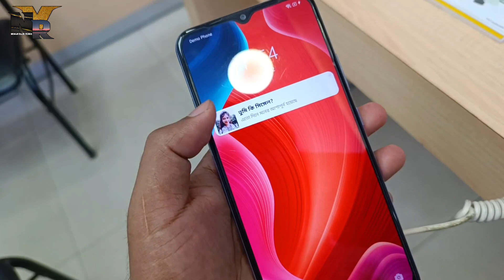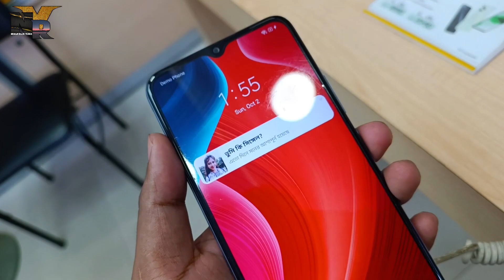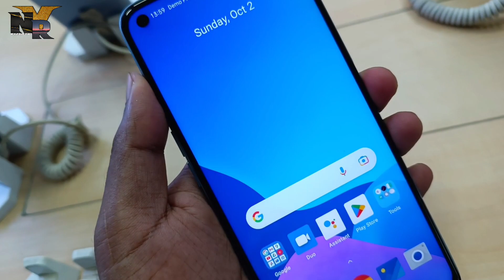কমদামে আসলো Realme Fhone Full Review 2022 || Realme Mobile Phone Price in Bangladesh 2022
Hi Guy's
➤Assalamu Olaikum

🚾 যোগাযোগ করুন 👇

🎯Realme Shop

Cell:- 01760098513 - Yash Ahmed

Fortune Shopping Mall
Mouchak, Malibagh
Dhaka-1217

* ANTI-PIRACY WARNING *🚫

                                         Take Care
                                   😍GOOD BYE 😍